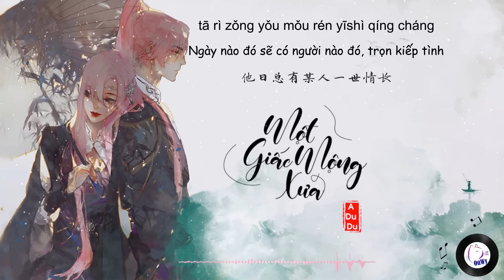[Vietsub + TikTok] Một Giấc Mộng Xưa REMIX - A Du Du | 旧梦一场 Remix - 阿悠悠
♪OuWy Meow ♪

Trans: JuLy
Video: JuLy

[Douyin DJ Version]
Word: Nhất Bác
Song: Nhất Bác/Trương Trì
Arranger: Chu Kỳ
Recording: Trương Minh Đổng
Remix: Lưu Thành Hàm
Guitar: Chu Kỳ
Harmony: Thắng Dữ
Producer: Thắng Dữ

» Lyrics:
早知驚鴻一場 何必情深一往
昨日人去樓空淚微涼
道不盡緣本無常 情如風過水淌
紅塵難逃幾次人瘦花黃

總有幾段舊愛曇花一刹芬芳
換幾人劃過夢的中央
每次揮手間 總留一抹惆悵
拼湊填滿半生浮想
不屑誰說情過緣盡有多荒涼
忘乎所以間愛的癡狂
一別兩寬 細數曾幾過往
夢中你還如當初模樣

早知舊夢一場 莫歎心如水涼
冬去春回花又滿山崗
誰不是陣陣感傷 悟出感歎兩行
他日總有某人一世情長